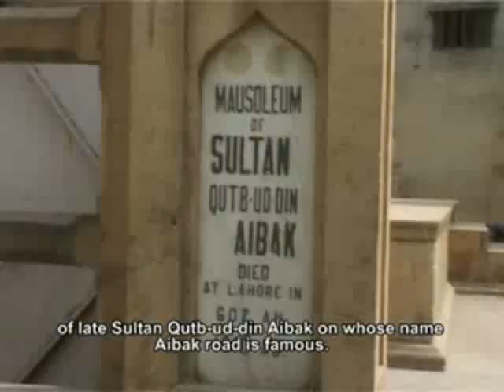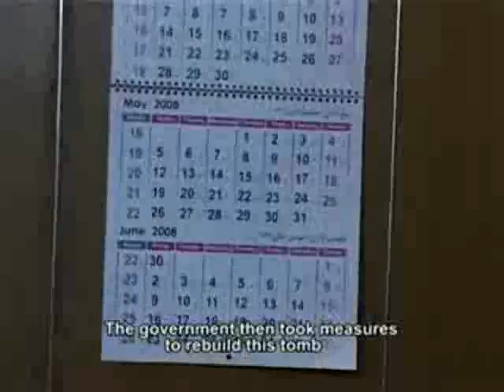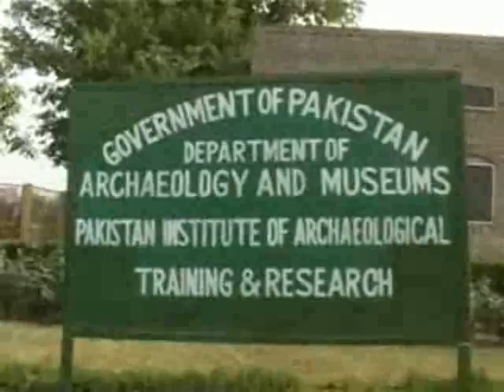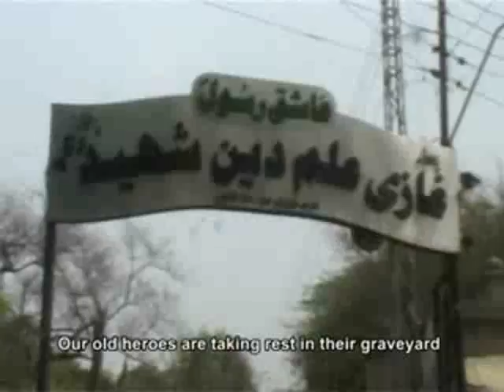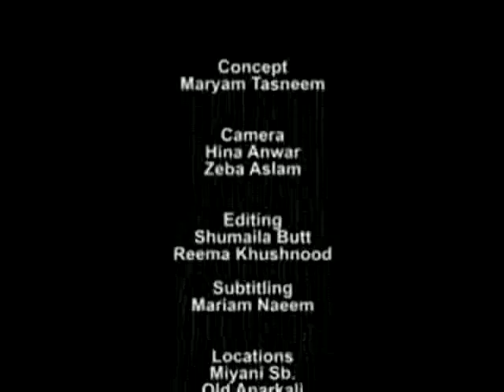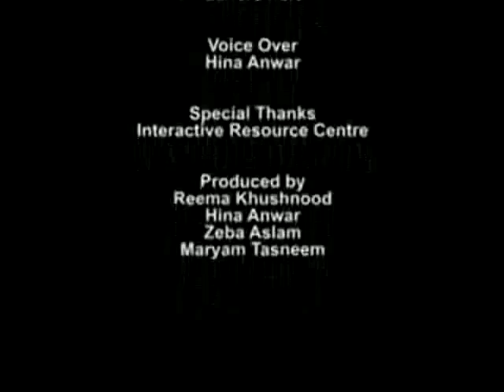lost legacy of lahoreStudent